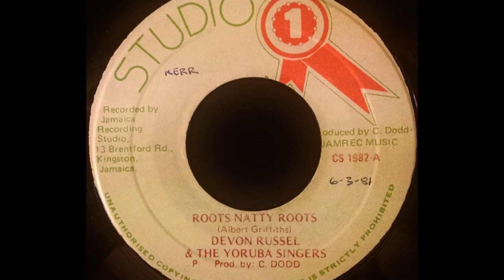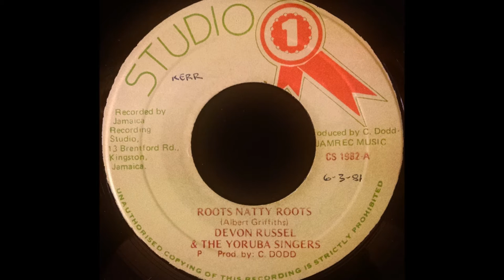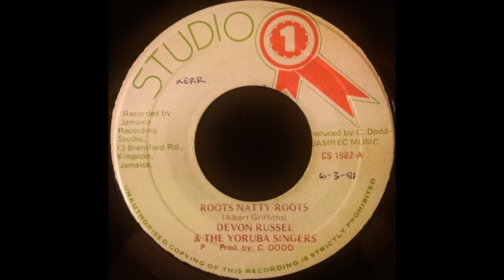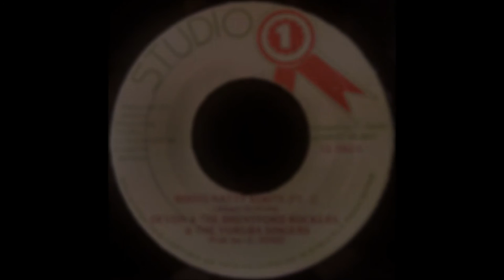DEVON RUSSELL & THE YORUBA SINGERS - Roots Natty Roots [1982]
STUDIO 1 7'' Clement Dodd production